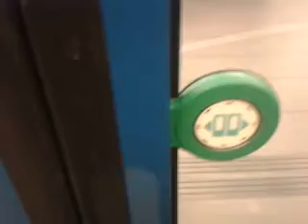video 2013 12 28 17 43 38